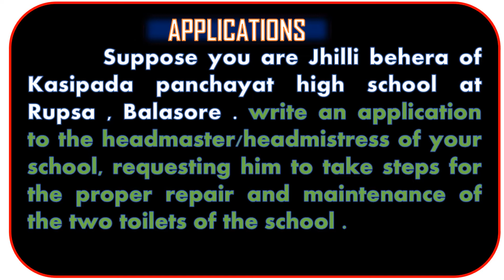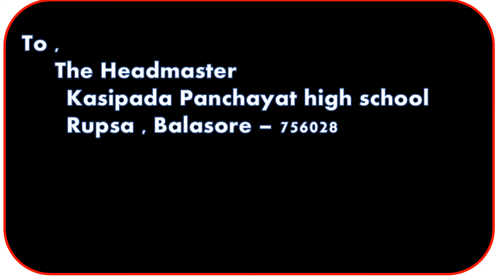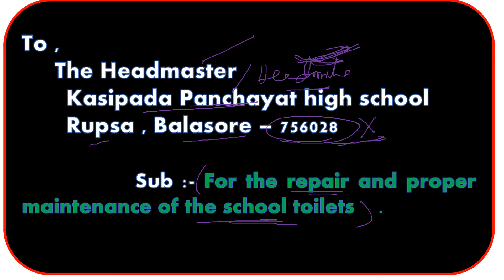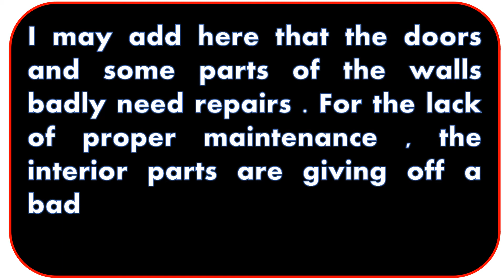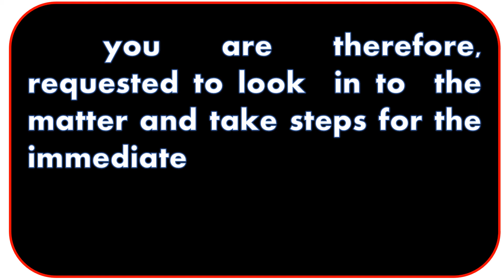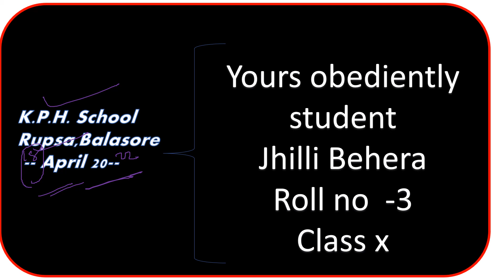Application for Proper Repair and Maintenance Toilet Of The School By Papu Sir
MCQS of 10th Odia vande Utkal Janani

papusir 6th Algebra Abhyas Kajya 3.3 Odia Medium